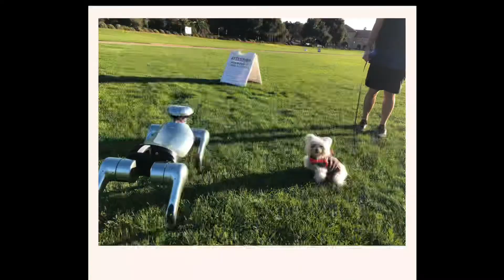Meet KODA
How people reacts to KODA